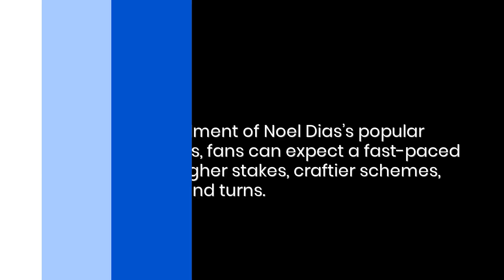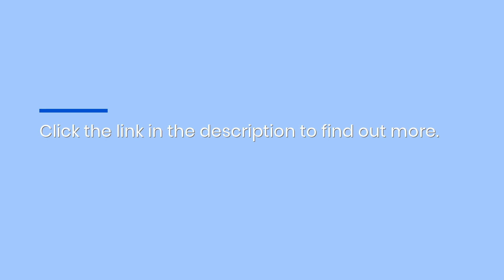Vincent Lamond Sequel By Noel Dias Brings Higher Stakes & More Action To Smooth Book Fans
Do you love reading fast-paced, crime thrillers with morally gray characters? Pre-order the latest Vincent Lamond book by Noel Dias on Amazon! for more.